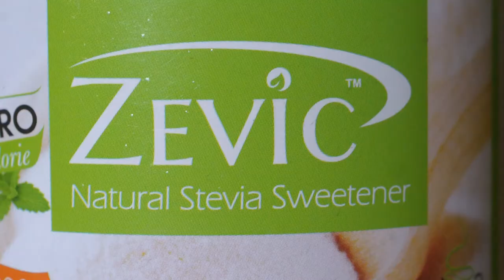paneer ghee stevia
sweet dish with dry fruits